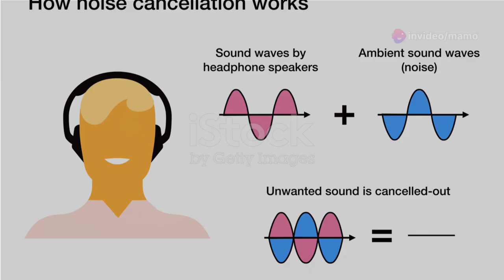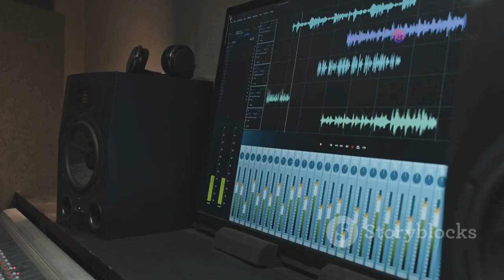Apple AirPods Max Wireless Over-Ear Headphones, Active Noise Cancelling, Transparency Mode,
apple AirPods max Wireless Over-Ear headphones , Active Noise Cancelling, Transparency Mode, Personalized Spatial Audio, Dolby Atmos, Bluetooth Headphones for iPhone – Space Gray

apple airpods Pro (2nd Generation) Wireless Ear Buds with USB-C Charging, Up to 2X More Active Noise Cancelling Bluetooth Headphones, Transparency Mode, Adaptive Audio, Personalized Spatial Audio